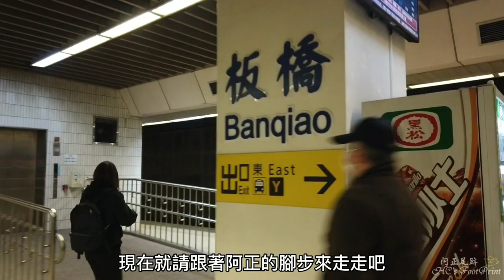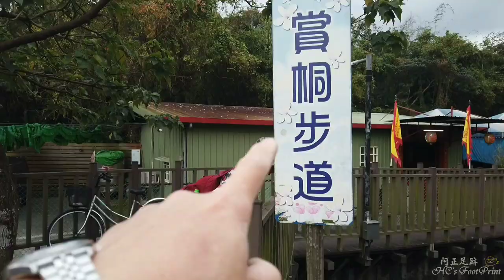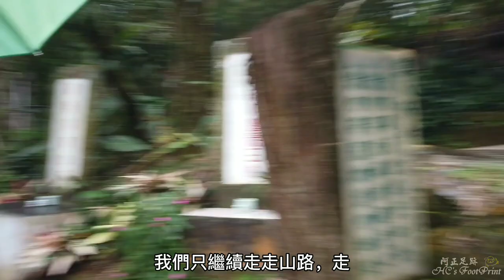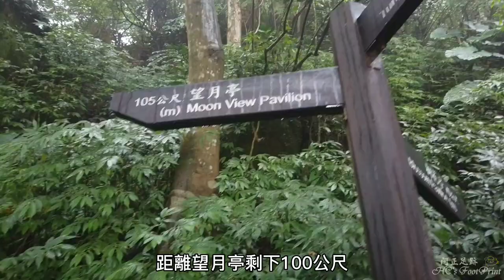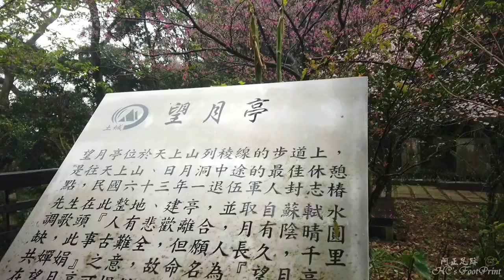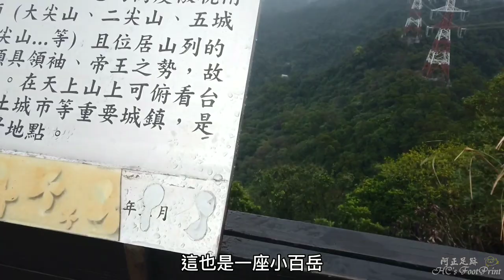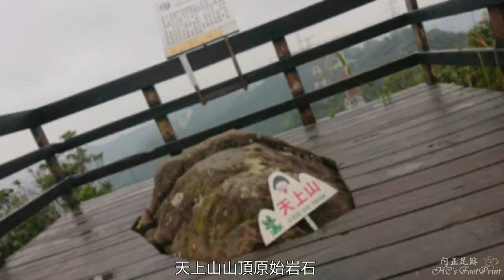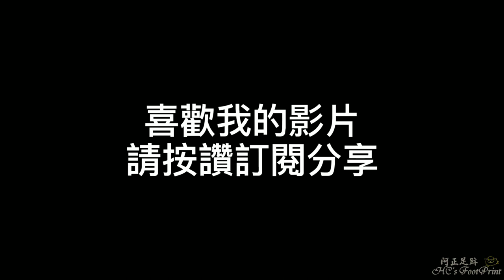天上山健走，土城永寧捷運站經承天禪寺、望月亭、觀月亭到天上山-FP166,1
知名健走路線，土城第一高峰「天上山」，從永寧捷運站起登，這路線走過很多次了，平易、好走、大眾化。
    大致路徑簡述：從永寧捷運站2號出口出發，經承天路、忠義路來到石壁寮溪木棧道入口，取石壁寮木棧道、朝山步道來到承天禪寺後門，走善息寺步道、清溪步道、天上山登山口來到望月亭，在望月亭大休息躲雨並煮午餐，休畢雨較小後續行天上山步道來到天上山，在天上山短暫停留賞景後準備下山。直下山徑接承天路、賞螢步道後連走承天路回到永寧捷運站，完成本次行程。
    本次健走總共拿取1山，天上山(H430m,三等三角點,No.1099)。
    起登位置：永寧捷運站2號出口

行程總覽：
●日期：20210208
08:12   0.0K H14    起登，永寧捷運站2號出口
08:30   1.3K H27    紅拱橋
08:32   1.4K H31    廁所
08:38   1.7K H48    馬路岔，有流動廁所
08:48   1.9K H70    私人停車場，可接朝山步道
08:52   2.1K H61    火焰山岔
09:00   2.5K H87    善息寺岔
09:03   2.7K H136   承天禪寺後門(今天沒開)
09:09   3.1K H118   涼亭，休息吃水果
09:16   3.3K H157   石壁福德宮
09:19   3.4K H173   山路岔，取左下承天路
09:21   3.5K H168   接承天禪寺大門
09:26   3.9K H146   接桐花步道(清溪步道)
09:39   4.5K H234   接馬路
10:00   5.2K H372   望月亭，在此煮午餐吃
12:51   6.9K H415   觀月亭
12:59   7.0K H425   天上山
13:17   7.2K H345   山路岔
13:24   7.4K H296   接承天路
13:31   7.7K H254   天上山登山口岔
13:47   8.3K H189   接賞螢步道
14:06   9.4K H68    岔，走南天母路
14:11   9.8K H24    岔路接承天路
14:12   9.9K H29    朝山步道第2登山囗
14:43  11.3K H15    完登，永寧捷運站2號出口
總 計
●里　程：11.34公里
●時　間：6時31分3秒 (391分鐘)
●落　差：423公尺(6~429)
●總爬升：1025公尺
●總下降：1022公尺